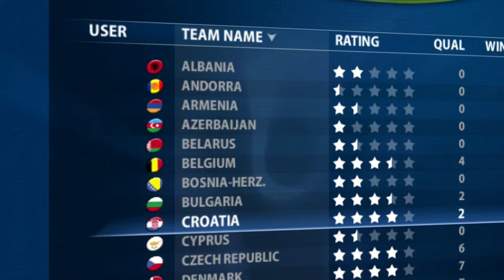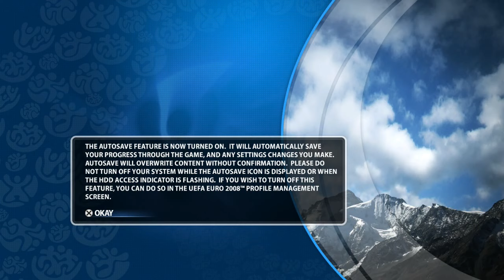UEFA Euro 2008 -- Gameplay (PS3)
UEFA Euro 2008 gameplay on PlayStation 3.

Portions of the materials used are trademarks and / or copyrighted works of EA Sports. This material is not official and is not endorsed by EA Sports.